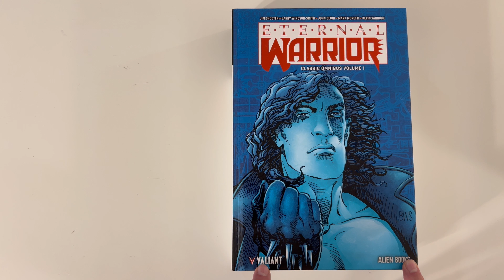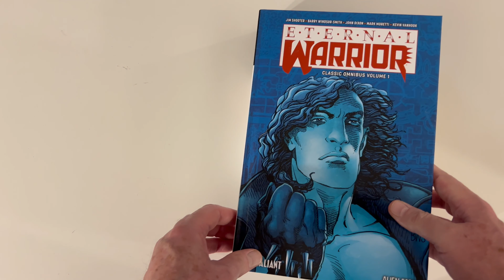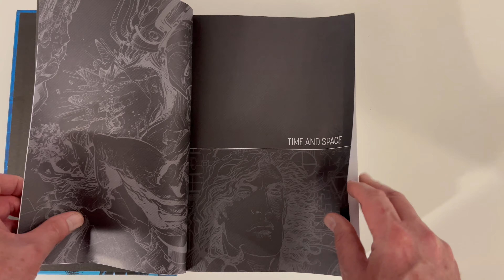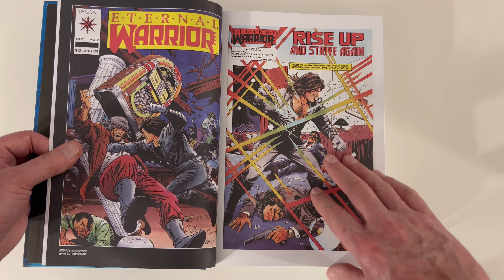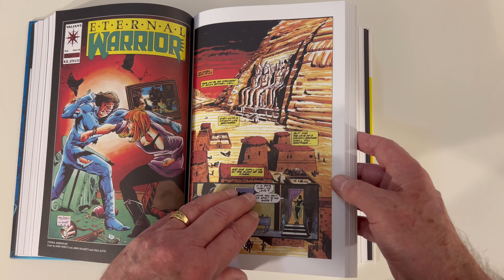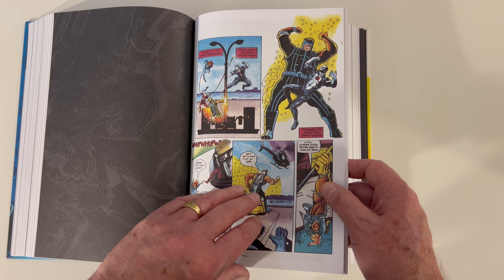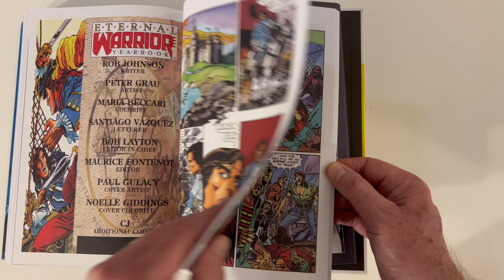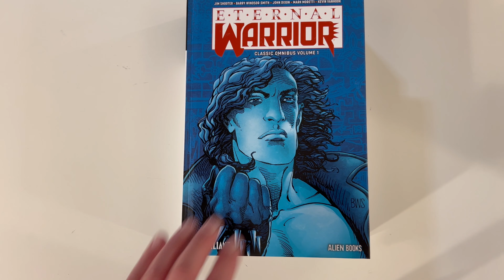Eternal Warrior Omnibus Overview